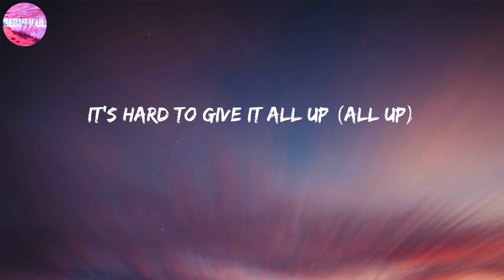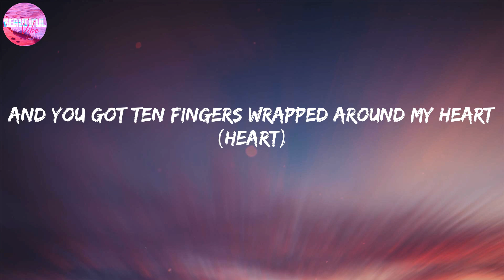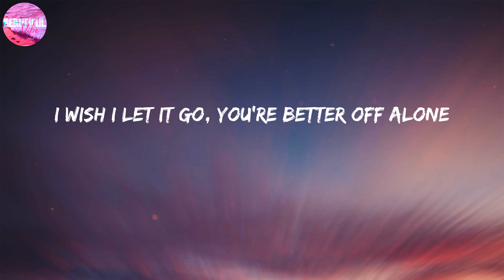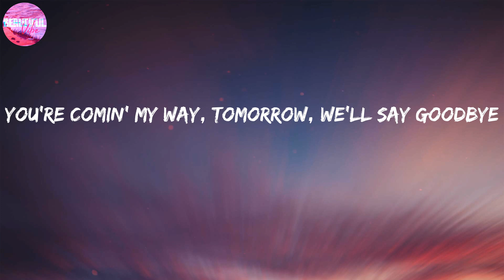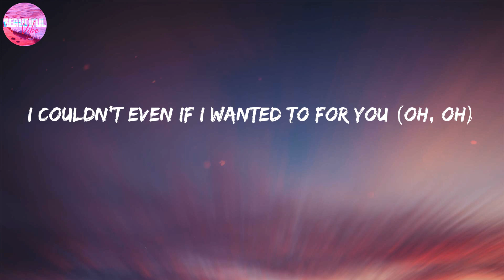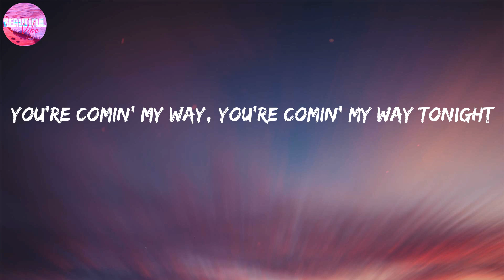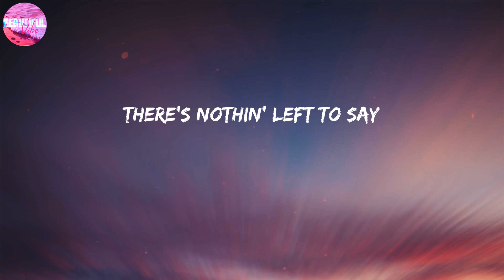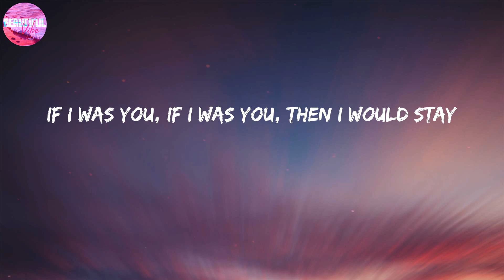The Kid Laroi ~ Thousand Miles [LYRICS]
LYRICS:
(Oh)